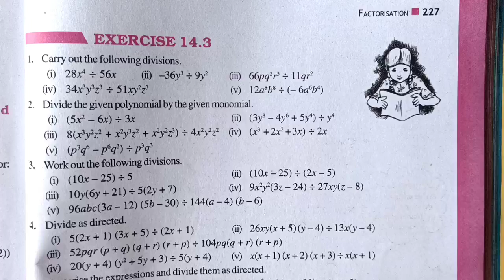Ncert Class 8 Maths Exercise 14.3 Q. 2 | Chapter 14 Factorisation | Md Sir class 8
About-
In this video I taught you Ncert's Class 8 Maths Chapter 14 Factorisation Exercise 14.3 Question number 2 in Hindi